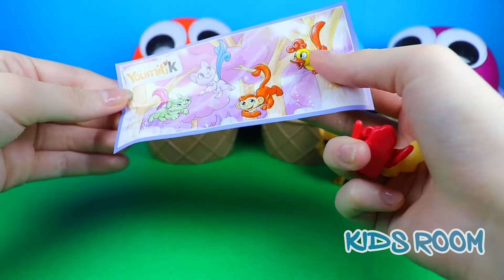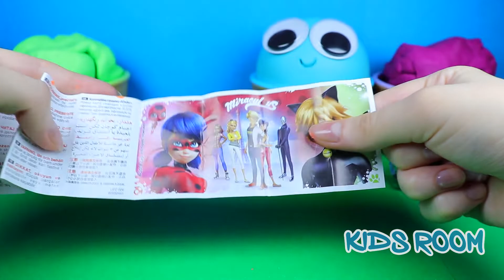4 Colors Play Doh Ice Cream Cups PJ Masks Chupa Chups LOL Surprise Toys Kinder Surprise Eggs